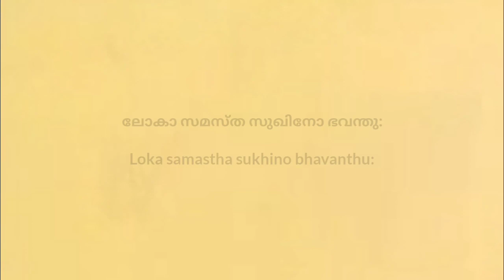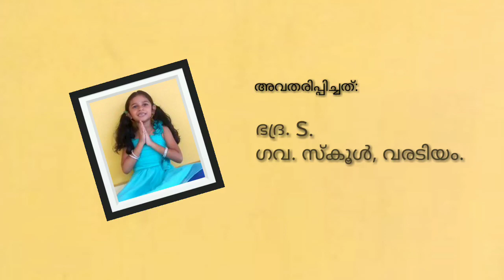Covid 19 dance form awareness | stay home | be safe | bhadra s sumesh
This is a coronavirus awareness presentation in a dance form by Bhadra. S.